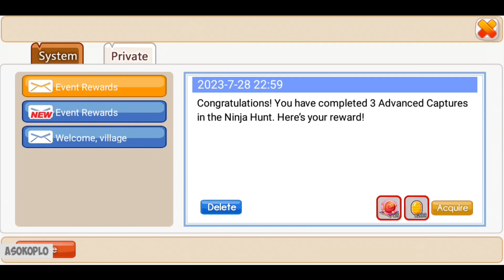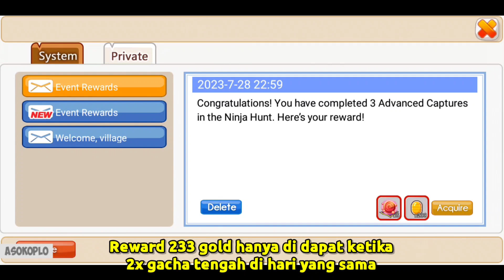CARA MEMBUAT BANYAK NINJA CADANGAN | Ninja Heroes New Era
Game : Ninja Heroes New Era
Full size : 78,48 MB
Internet : Online